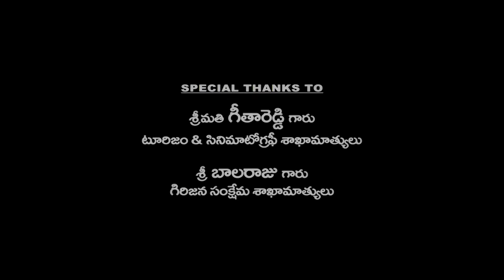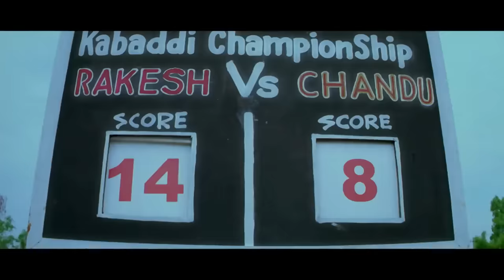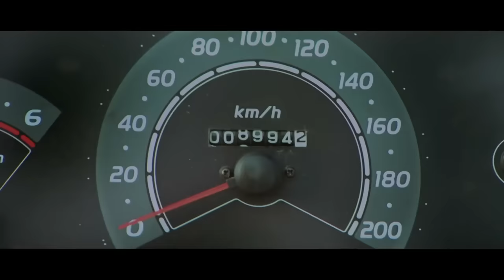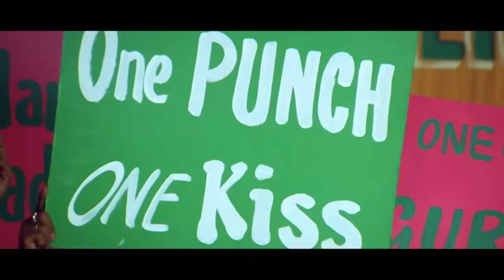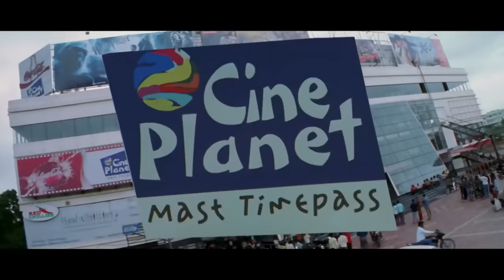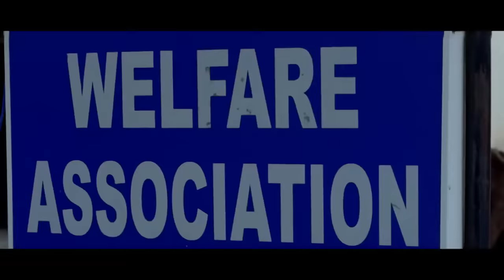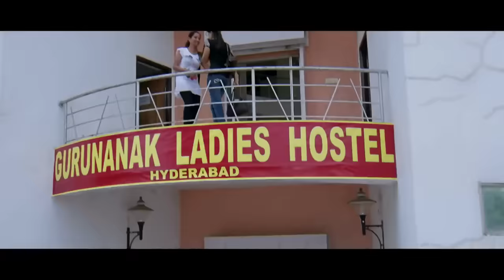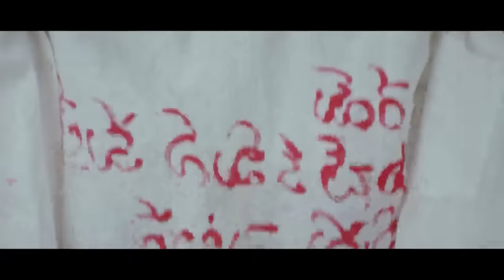Seetaramula Kalyanam Lankalo - Telugu Movie - Nitin, Hansika, Brahmanandam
. Kochu, a spoilt brat from a wealthy family, leaves the house after a tiff. However, he returns for his share of the wealth and demands answers from his uncles.